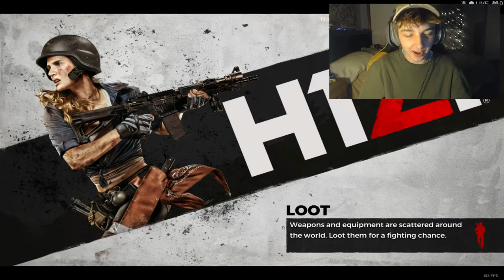Able Uprising Off-Camera Episode 2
VIBE, 2018.